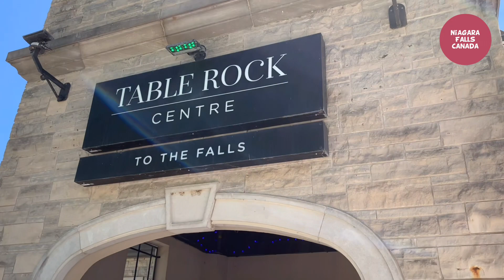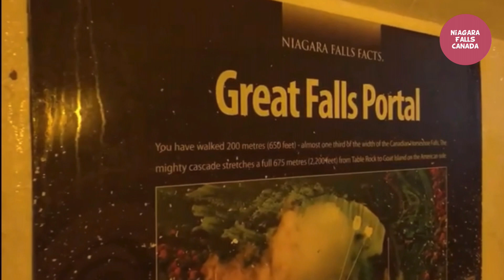Niagara Falls Views from Canada | Ontario Canada | Rainbow Bridge Border Crossing USA to Canada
Dear friends,
This is my third video on the Niagara Falls. In the next Video, I’ll take you to Put-in way.